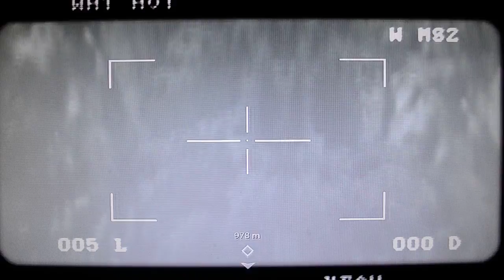Medal of Honor PlayThrough Episode 7: Friends From Afar Part 1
Shits getting hectic.